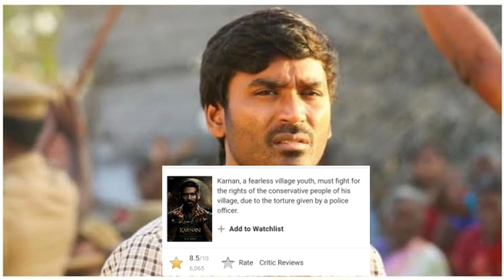Karnan Movie Explained In Hindi | Movie Explain | Filmi Cheenti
The story is about Karnan who fights for his rights of the conservative people of his village.This is the explanation of Movie Karnan.

 explanation.